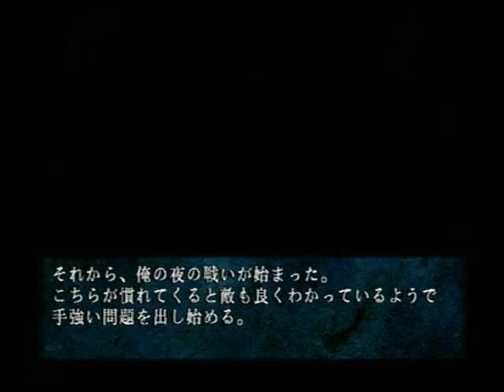四八(仮) 030 神奈川